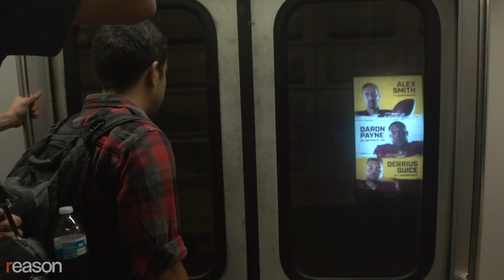What We Saw at the Unite the Right II Protest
No more than 30 far right rally goers showed up at what turned into a gathering of the far left.

So what happened at Unite the Right II?

The organizer's permit application stated that about 400 attendees would gather outside the White House to commemorate last year's rally in Charlottesville, Virginia. The estimate was later downgraded to about 200, but by the time the rain started falling on Lafayette Square, it was clear that fewer than 30 were showing up amid a significant presence of cops and counterprotesters. Most of downtown Washington, D.C., was shutdown.

Bands of black clad Antifa members came with shields, helmets, and gas masks, and police surrounded far right protesters to protect them from violence. Most counterprotesters never laid eyes on anyone from the group they came to stand against.

For more coverage from the "Unite the Right II" rally,

Shot by Todd Krainin, Mark McDaniel, and Austin Bragg. Edited by Bragg.